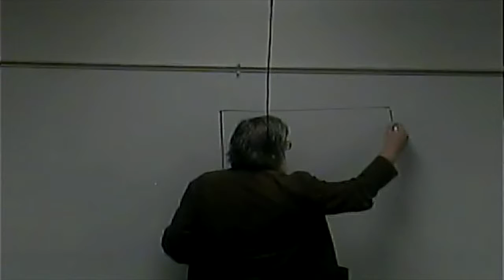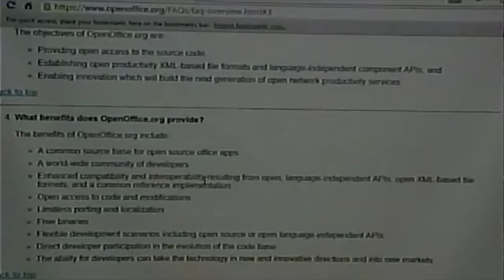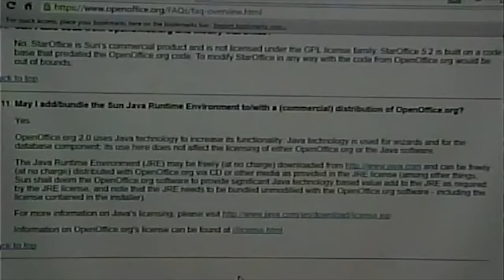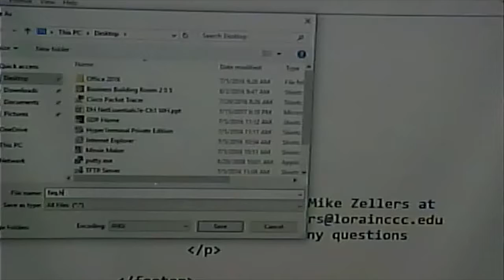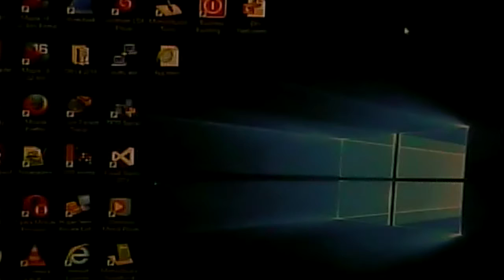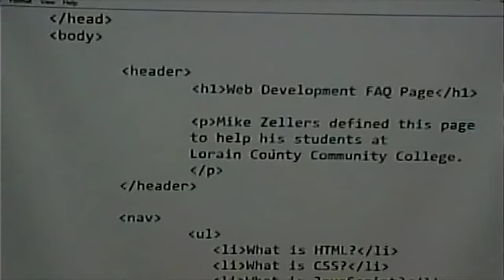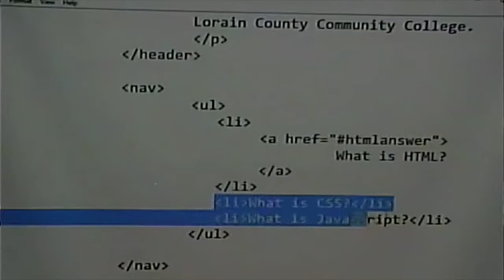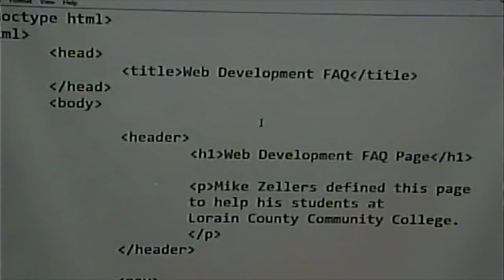CISS216 - Web Development - Spring 2017 - Week 2, Lecture 1 - January 24, 2017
Making an FAQ page, using html5 structural tags and other tags